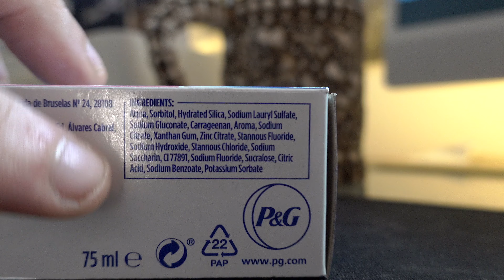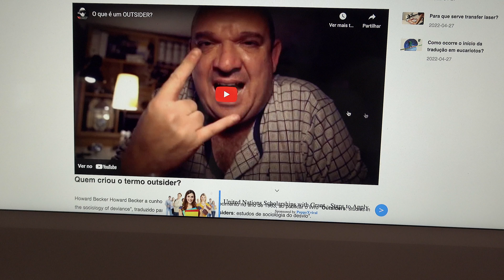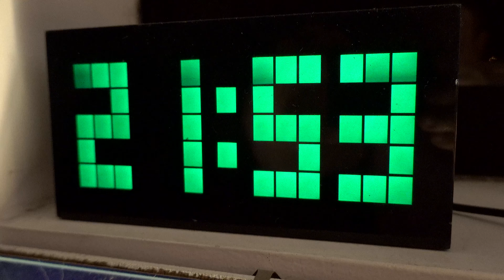Mais uma semana